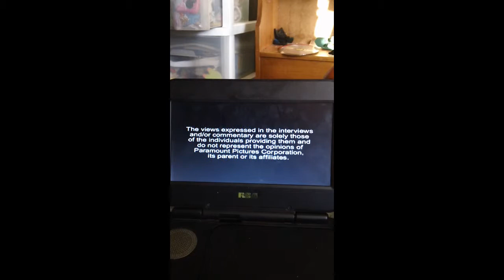intro sequens to spongebob the complete season 3 box set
it is IDENTICAL to the season 2 box set but i have a bit of the intro on it to show its season 3 not 2